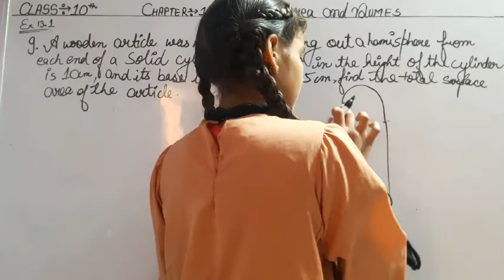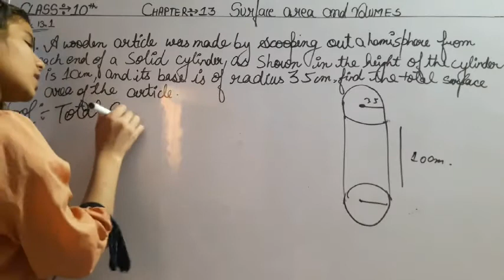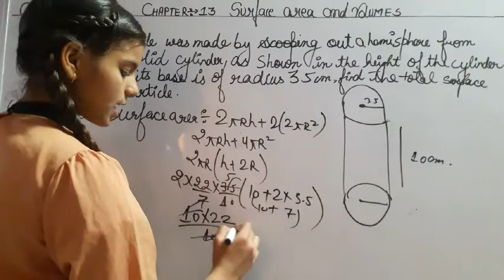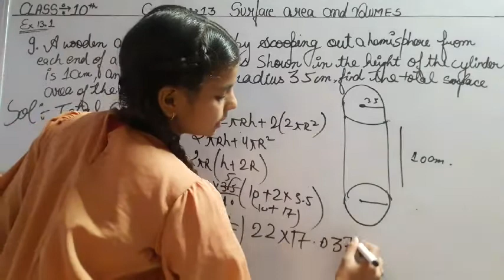Class 10th MATH NCERT ex 13.1 q.9 chapter 13 surface area and volume